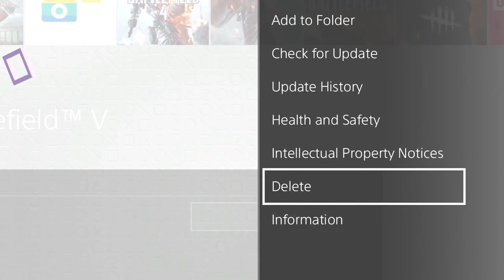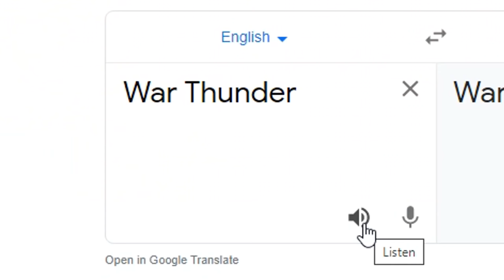Battlefield being a Meme for 15 minutes straight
Some funny and Epic moments from my vids in 2020! ENJOY! :D